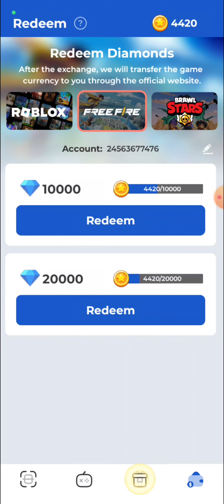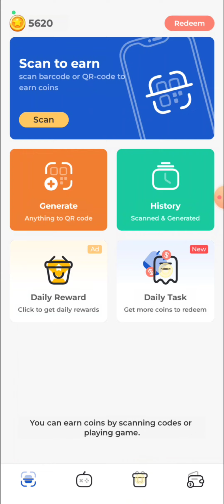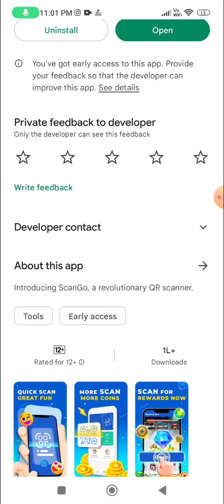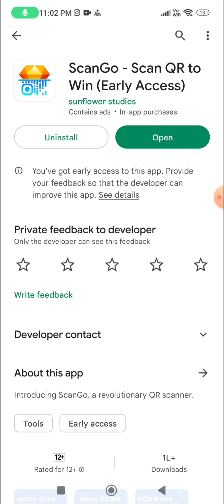ScanGo app real or fake | free diamonds | Garena free fire | Tech Lover DK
Hello viewers

In this video i am going to tell you about a app named scango